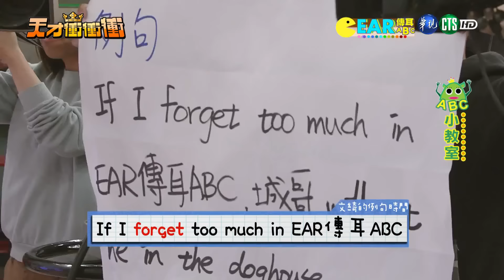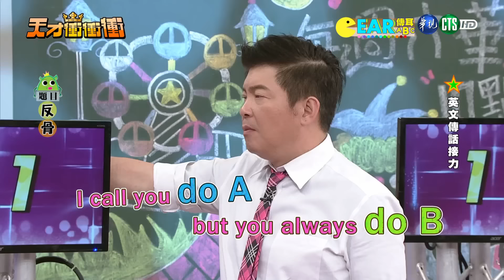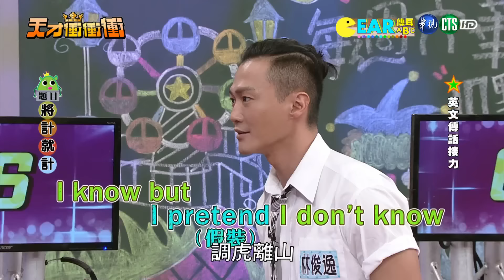0218天才衝衝衝-EAR傳耳abc